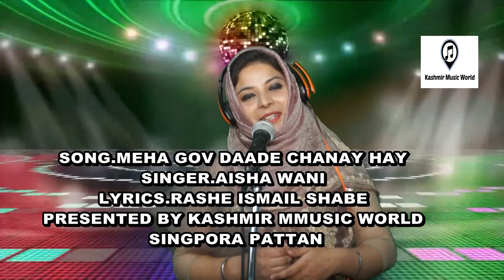SUPER HIT KASHMIRI SONG | SUNG BY AISHA WANI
PRESENTED BY KASHMIR MUSIC WORLD
NOTE..This song is copyrighted by Kashmir music word